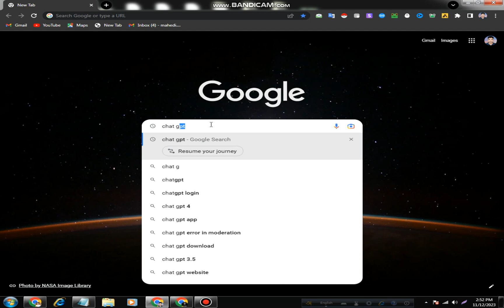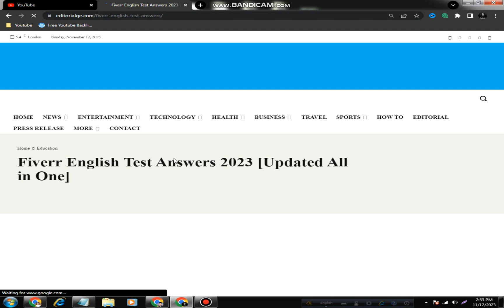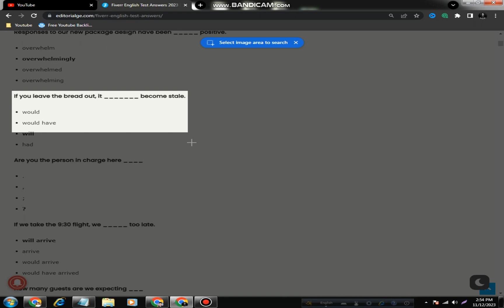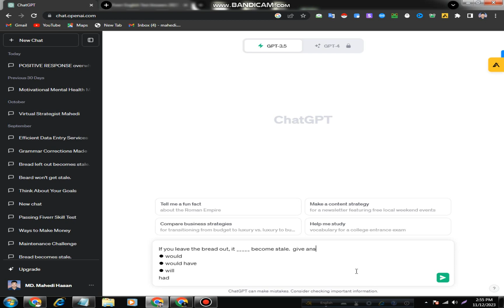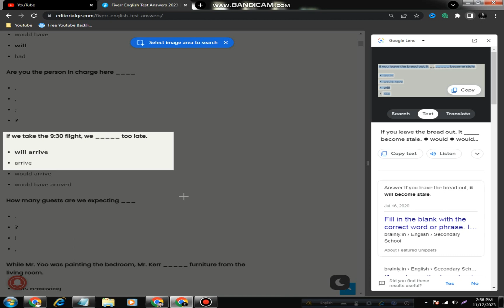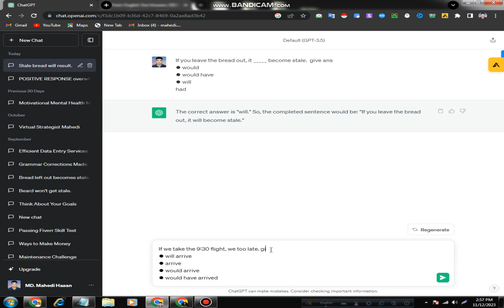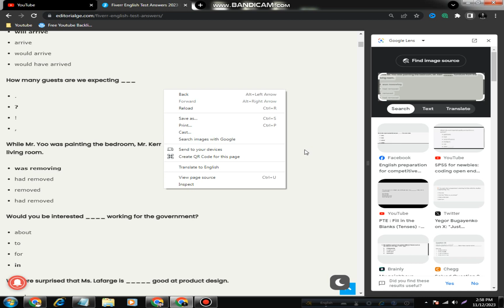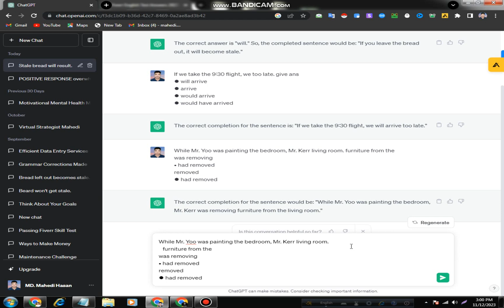Fiverr English Test Answers 2024 | Fiverr Skill Test Answers 2023 | strategist mahedi | using google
Fiverr English Test Answers 2024 | Fiverr Skill Test Answers 2023 | strategist mahedi | chatgpt test

Welcome to My  Virtual Strategist Mahedi YouTube channel –

 n this tutorial, learn how to use Chat GPT for Fiverr Skill Test passed and get tips on how to pass the Fiverr skill test in 2023. Discover the strategies and techniques used by Chat GPT to ace the test and boost your Fiverr success.

This video is  presenting | How to Use Chat GPT for fiverr Skill Test Passed|
fiver English test answers 2023
how to pass fiverr test
how to pass fiver English test

Note:- I think chat gpt not only help fiverr skill test but also help all skill test

to stay updated between video releases.
ধন্যবাদ